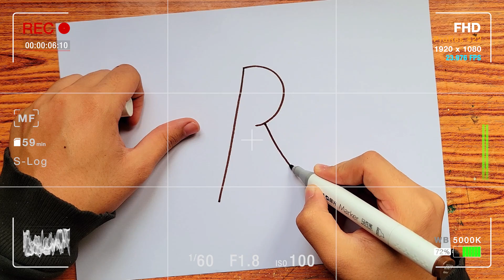رسم ذات الرداء الاحمر || 3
المقدمة 00:00
التحبير 00:14
التلوين 01:00